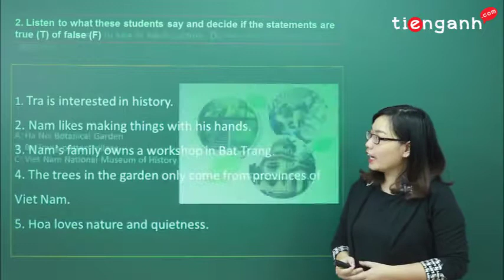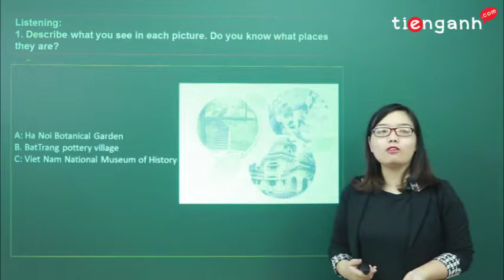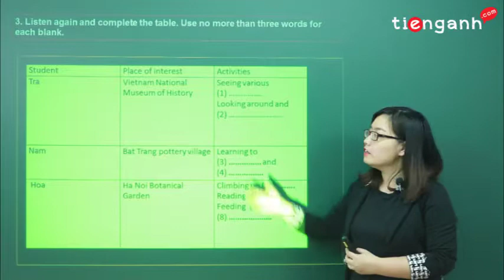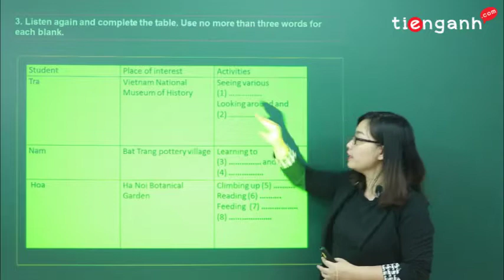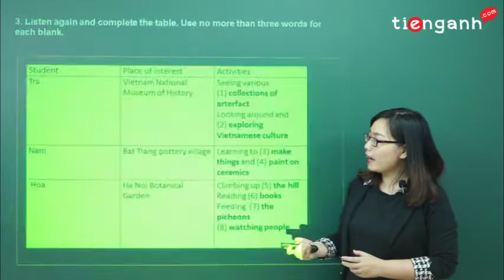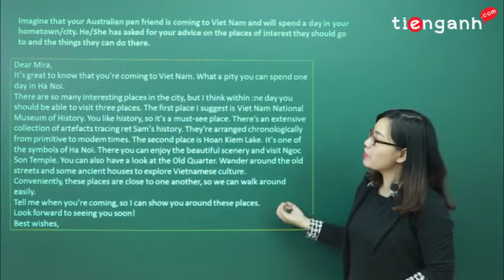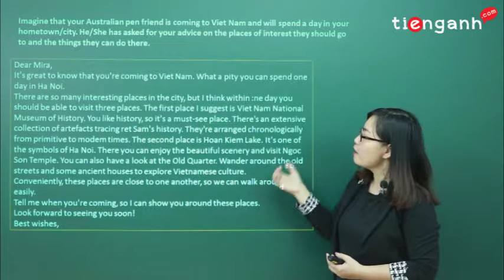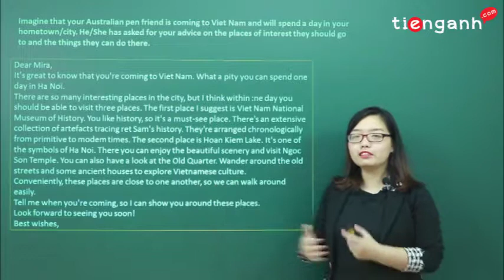Tiếng anh lớp 9 - Unit 1.6: Local environment - Skill 2